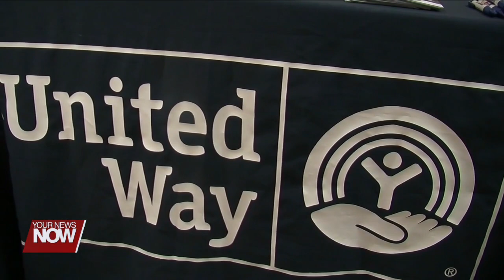Campaign Kickoff for the United Way of Auglaize County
The United Way of Auglaize County is kicking off its campaign, and executive director Deb Zwez stops by to tell us all about it!